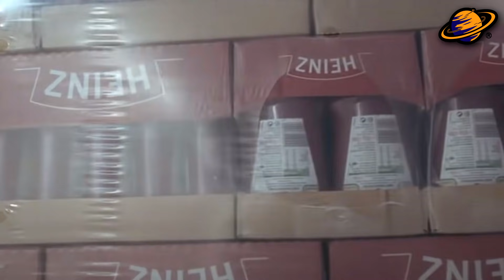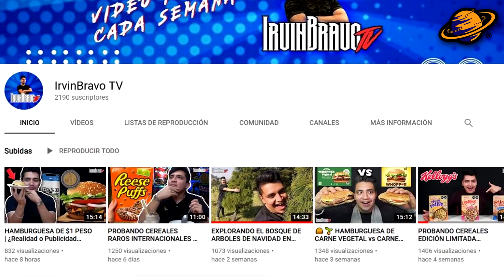LA SALSA CÁTSUP | ¿COMÓ SE HACE REALMENTE?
La salsa de tomate, popularmente conocida como Kétchup, es un producto que ha logrado cautivar a miles de personas en diferentes partes del mundo. Sin embargo, para elaborarla, se deben de seguir diferentes procesos y estrictas normas de calidad.

Es por esto que el día de hoy te mostraré el proceso de elaboración de la salsa de tomate.
Soy Irvin Bravo y estas en el Planeta de los Secretos.
Comencemos…